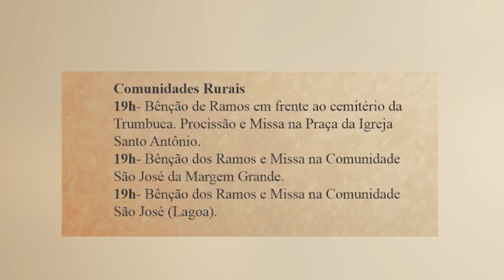PODCAST DTTV com Pe. Mario Quirino Rabelo, Vigário Paroquial de Nepomuceno.